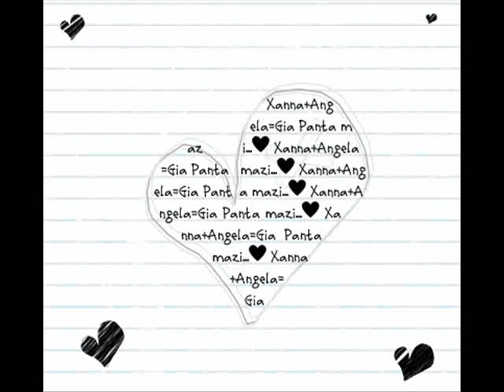gia to mwro m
Xanna & Angela=gia panta mazi...
(8-11-09)